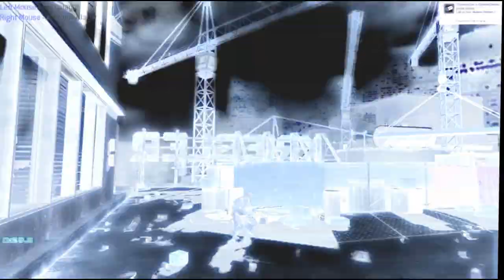MW2 :: Montage || by prxy (KillCamMontage)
SnipeMontage by prxy.
Have Fun with Watching x3'

theblackmusicnoodle Smoke Granate Fun with a Longboar This movie has nothing to do about video games halo 2 online xbox 360kingdom hearts awesome ZOMG OMG wow super mario brothers nintendo wii smash brawl melee link zelda shiek myth legend tactic fishing boat cool nice bitch cat fight ass boob fat monkey sexy paris hilton american idol wrestling random secret level ending sonic incredible ps3 ps2 how to fix asian pride fight ownage owned own3d pwned pwn3d pwnage special move crazy mortal kombat skill mexican carlos mencia samoa shit poop crap WTF yo mama momma jokes diablo 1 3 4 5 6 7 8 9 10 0 lol ROFL money price world of warcraft imp character class final fantasy metal gear solid car toyota iPod mini nano big giant japan china stupid people jk snoop dogg ecw WWE WWF backyard hell nightmare sega saturn 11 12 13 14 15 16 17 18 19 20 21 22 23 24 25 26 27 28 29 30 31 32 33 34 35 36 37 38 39 live stand up comedy no chance pking runescape ultimate showdown 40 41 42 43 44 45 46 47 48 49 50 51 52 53 school skool 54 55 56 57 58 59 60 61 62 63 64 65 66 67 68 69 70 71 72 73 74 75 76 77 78 noob n00b loser win winner stock match ken vs wall megaman speed run ganon ganondorf fairy 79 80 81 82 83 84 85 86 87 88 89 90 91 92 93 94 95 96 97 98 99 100 numbers math suck sucks damn pure real TNA impact raw smackdown sony bill gates microsoft zoom youtube movie preview TV of mac tunes music fall out boy breaking benjamin funny bloopers mishaps barbarian guard shield weapon watch out maybe trick magic card blackjack texas poker chess game checkers sleep dog beagle dude paladin vid rule fire ice wind forest explore where the is matt john james bond never in end song lyric lyrics MTV next mind of mencia carlos bad ball rope snake brown NFL countdown launch MLB NBA and deja vu run diary jane power desk adventure board bored screw around hardcore amazing highlight reel master kung fu fighting sting death emo kid clean dirty title belt world george bush united states deathmatch kill double triple reel big fish tekken ign boom explosion soul pin masta yellow blue purple green red color colors strong muscle anime naruto yugi box boxing family guy FOX flame ninja air element skate tony hawk faint die ha felony murder case crime batman superman ranger chuck norris retard war week month year time beep long ring neck amulet diamond assasin dead solo night csi miami fan club lu bu dynasty warriors honda science art paint mario luigi mansion connect cat kitty call duty german hunt down women child prodigy children sniper rifle shotgun SMG tristram uber baal save farm broke broken arm leg hand nazi nazis democracy iraq debate unit point points spend pretty deuce ace ventura space outer alien aliens area rental gamefly trade merchant suicide jump grenade plasma driver drivers ed new york tall short los angeles L.A. LA scale apple banana kansas asia zip code cheat grand theft auto outtake outtakes laser lasers plasma beam assault rifle ness donkey kong young stop drop roll barrel adam low insane black proxy productions blackproxy prxy